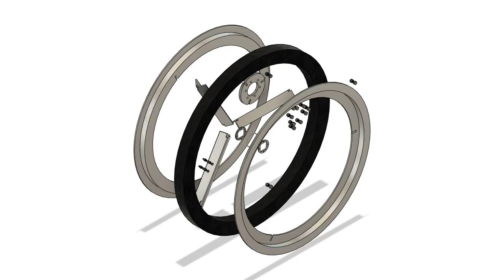Two-part Wedge Rim Bicycle Tire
Strong triangle beam rim bicycle wheel.